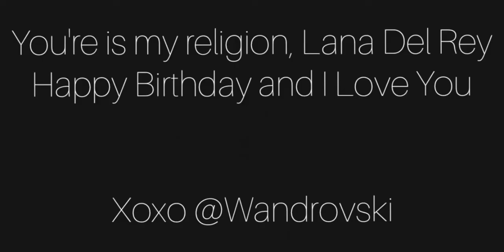HAPPY BIRTHDAY LANA DEL REY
Xoxo